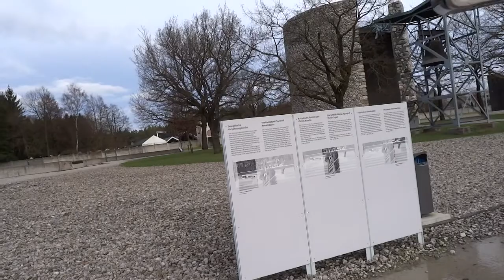EKOTRIP: DACHAU ¤ (20)14_DEC_20